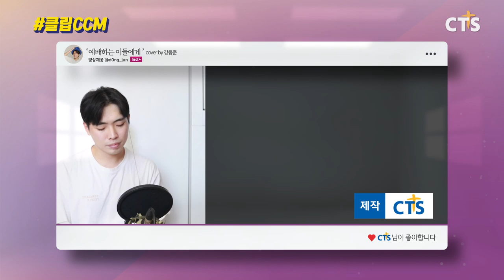클립CCM 009 예배하는 이들에게 cover by 강동준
매주 월/수/금 CTS유튜브 업로드!
추후에 TV방송으로 편성 예정!
내가 부른 찬양이 방송을 통해 전 세계로🔊
"찬양을 들으시고 하나님 아버지의 마음이 흘러넘쳐
그 크신 사랑의 향기를 어디서든지 낼 수 있길..."
동준님이 부른 찬양 가사처럼,
나의 일터와 가정과 이웃을 돌아보는
하루가 되시길 바라요 (๑•᎑•๑)

📎009 예배하는 이들에게 cover by 강동준

하나님께 드리는 우리의 찬양!
CTS 방송을 통해 더 많은 사람들이 들을 수 있도록
함께 클립CCM 해요🖇🎙❣

[ 참여 방법 ]
내가 부른 CCM을 클립CCM 해시태그와 함께 SNS에 올려주세요.

※ 해시태그와 함께 올린 영상은 CTS의 TV방송과 SNS콘텐츠로 활용될 수 있습니다. (본인 동의 후 진행)
※ 채택된 영상은 다이렉트 메시지(DM) 등으로 연락드립니다.